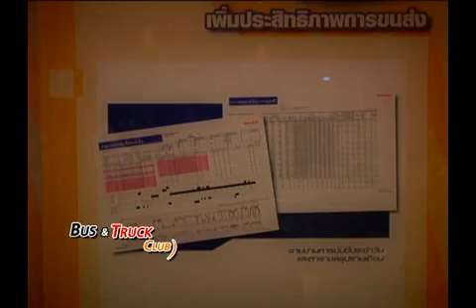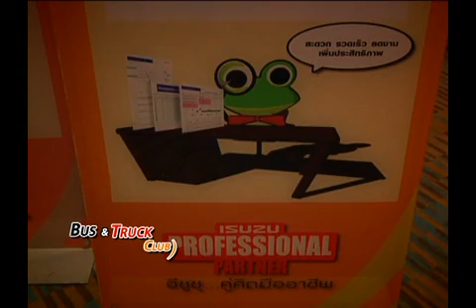รายการ Bus&Truck Club ตอนที่ 11 (3/4)